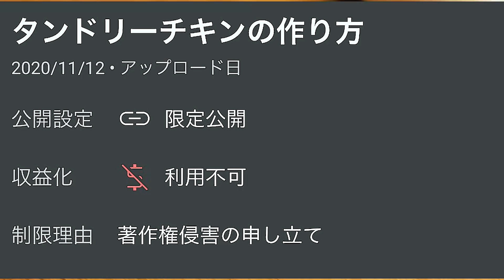深夜に食べたいタンドリーチキンの作り方リベンジ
次広告剥がされたらアトム法律事務所に相談します。

それでは材料です。

手羽元：8本
☆スパイスミックス
ヨーグルト：大さじ2
ニンニク：小さじ1
しょうが：小さじ1
塩：小さじ1と1/2
パプリカパウダー：小さじ2
ターメリック：小さじ1
クミンパウダー：小さじ1
ガラムマサラ：小さじ1
オールスパイス：小さじ1/2

ID @shinyanoniku

万能調味料「かえし」の作り方はこちらから！

【動画内で使っている調味料一覧】

★かえしに使っている醤油
★かえしに使っている味醂
★かえしに使っている砂糖

☆顆粒鶏ガラ
☆お酢
☆和風顆粒ダシ
☆オイスターソース

♡僕が着ているエプロン

【深夜の肉バルから皆様へ】
深夜の肉バルはYouTubeを通じて
全国の食品生産者さんの力になりたいと
本気で考えております。

現在、コロナの影響により飲食店に
食材を卸すことが出来なくなってしまった
生産者さんを救済するサイトがあります。
良かったら1度覗いてください。

深夜の肉バルは、Amazonアソシエイト・プログラムの参加者です。